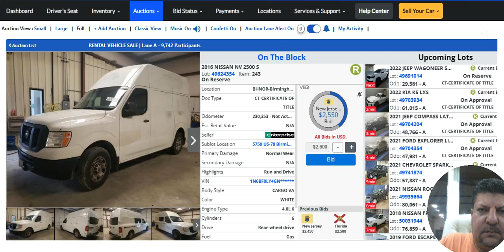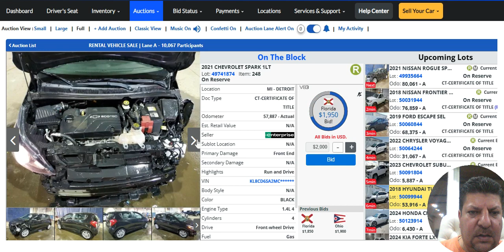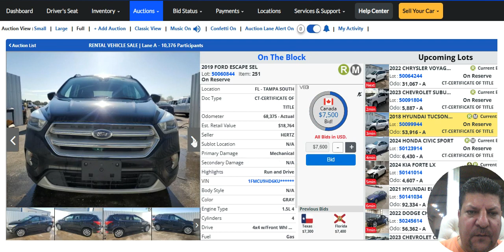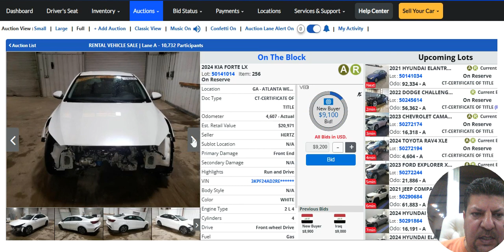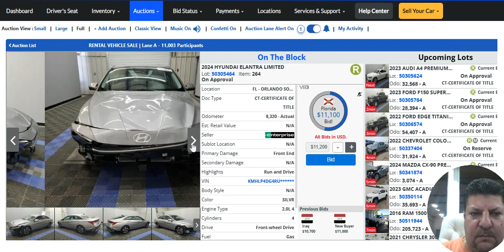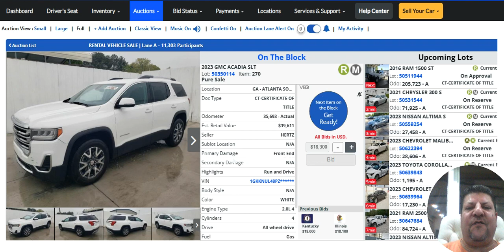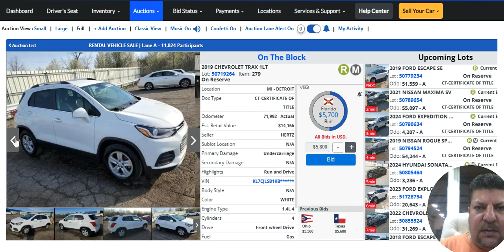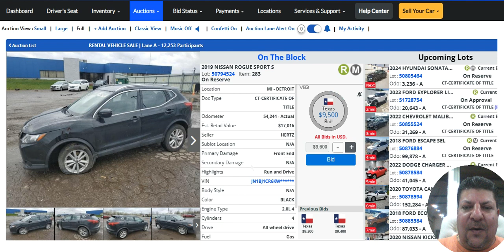COPART AUCTION A1 اشتري سيارة من مزاد كوبارت الامريكي بارخص سعر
لشراء سيارة من مزاد كوبارت الامريكي عن طريق شركتنا يرجي التواصل معنا عبر الواتساب علي رقم 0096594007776 عمرو ابراهيم

In the end, you'll be captivated by the desire to be part of this astonishing auction, to participate in the competition, and to secure your dream car. There's no doubt that this video will impress and grab your attention to the fullest, as MAXIMA CAR AUCTIONS blends beauty, excitement, and affordability to deliver an incredible
experience for car enthusiasts and auction lovers alike.

سيارات رخيصه سيارات حوادث سيارات امريكيه سيارات يابانيه مزادات سيارات مزاد كوبارت مزادات كوبارت سيارات مزادات مستعمله مزادات امريكا ارخص سياره ارخص سيارات حوادث سيارات سوق دبي للسيارات الجديده والمستعمله سيارات الامارات سيارات مدعومه سيارات الخليج سيارات الكويت سوق الامارات للسيارات مزاد كوبارت الامارات مزاد الشارقه مزاد النخبه مزاد مرحبا الامارات مزادات الشارقه مزادات دبي مبادرة المصريين بالخارج سيارات المبادره سيارات مبادره مبادرة العاملين بالخارج مزاد كوبارت الامريكي مزادات سيارات مصدومه
سيارات مصدومه مزاد iaa